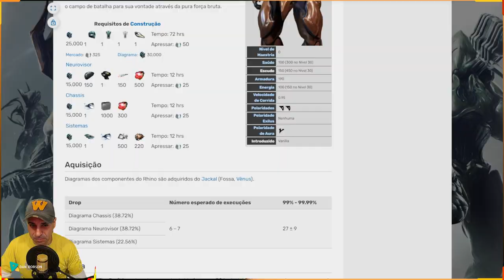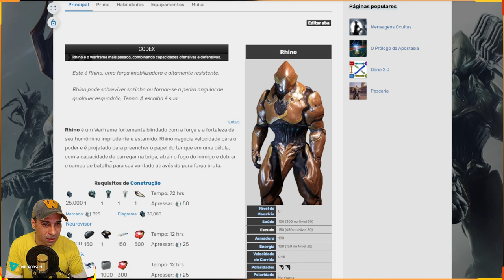WARFRAME - MR0 Build dupla RHINO PRIME para controle e sobrevivência + Dicas de missões !!!